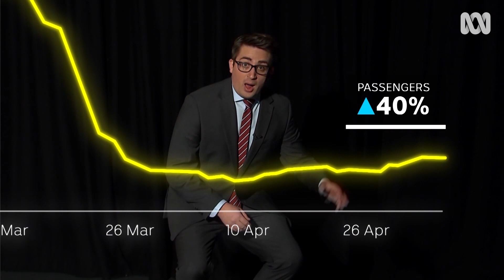Pandemic Statistics | The Weekly